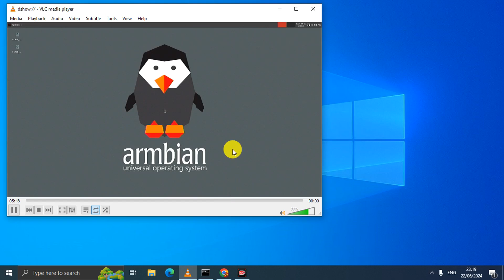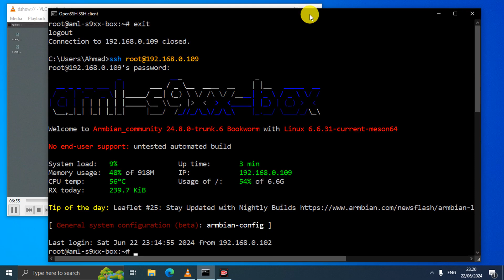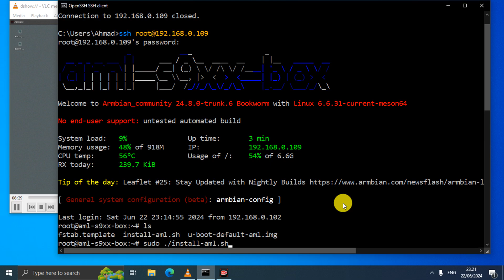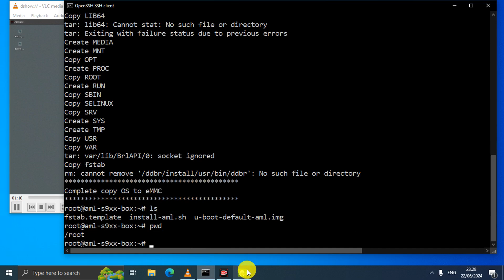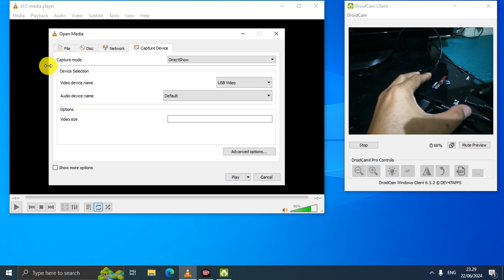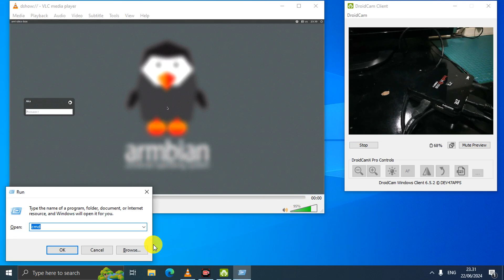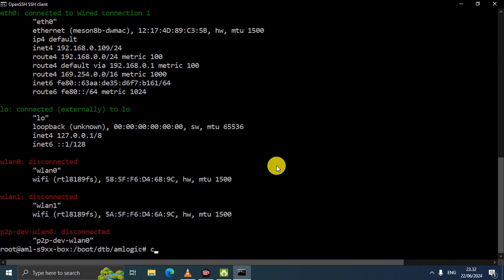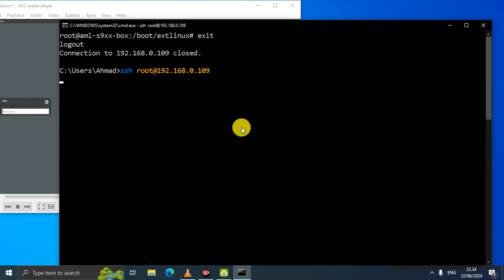Cara Mudah Install / Memindahkan Armbian Dari SD Card Ke eMMC B860H [ Cukup Dengan Satu Command ]